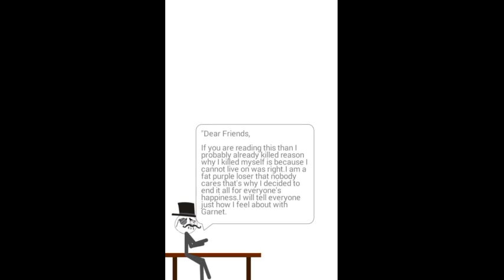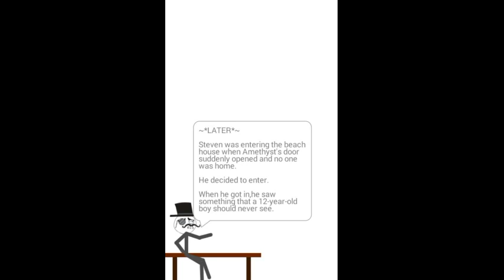The Fanfiction Connoisseur: Fighting, A Steven Universe Fanfic PT. 2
This two-parter is over